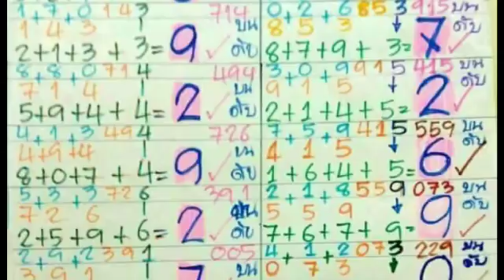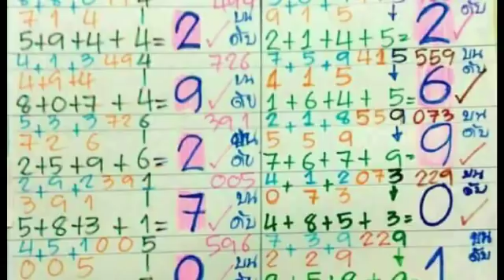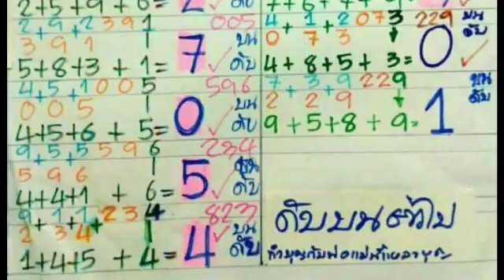งวด 16 5 2561 รออัปเดต ,มาลดต้นทุนกัน ดับบน สถิติดับมาแล้ว 15 งวดต่อเนื่อง 2 5 2561